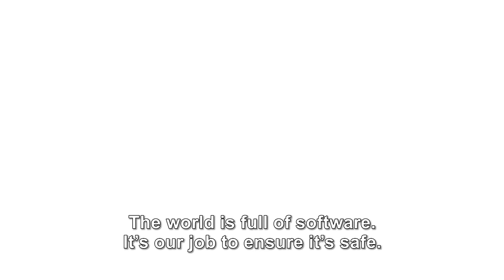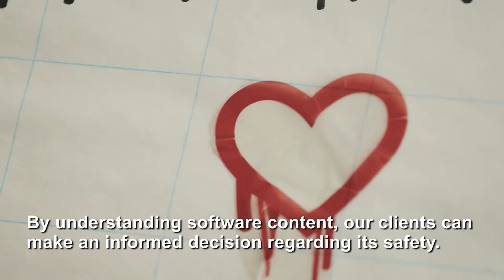Synopsys - Future Employer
Our Software Integrity team in Finland is keeping software safe, and having fun doing it! Synopsys Testing Solutions are used in telecommunications, industrial automation and car manufacturing industries in order to ensure reliability and safety. Check out what we’re doing around software quality and security!